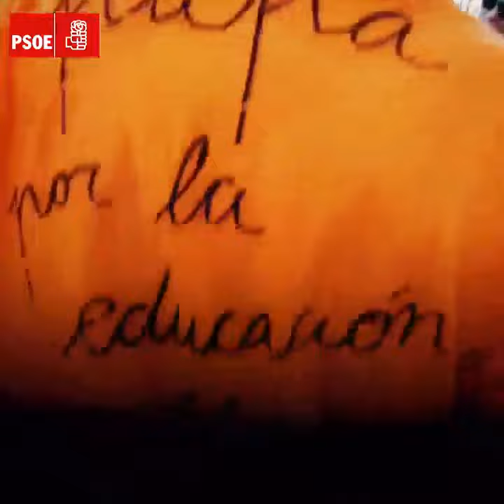SOMOS LA IZQUIERDA